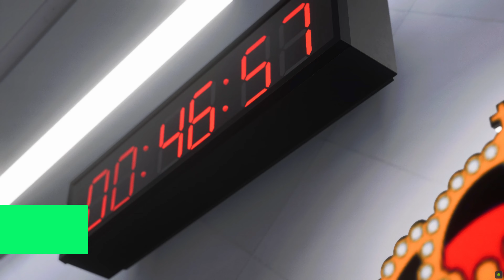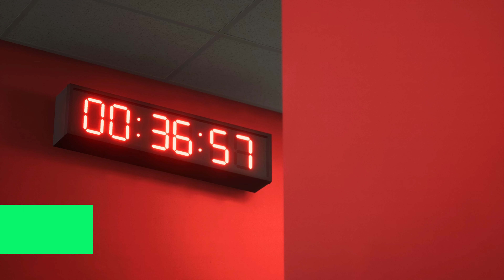I Gave Cristiano Jr His Fathers Career - FC24 Ep2